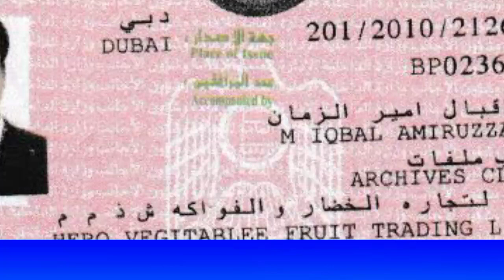💥कुवैत मै मियाँ बिवी की दर्दनाक मौत ¦¦Kuwait Todays News ¦¦ Kuwait Breaking News